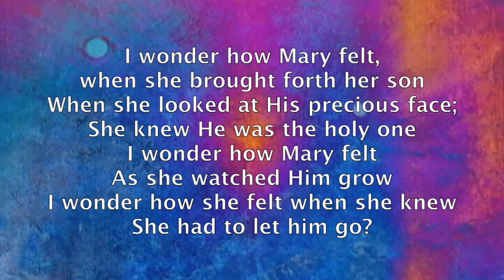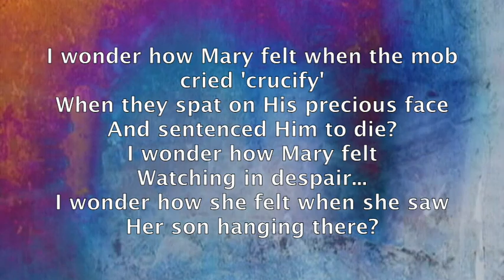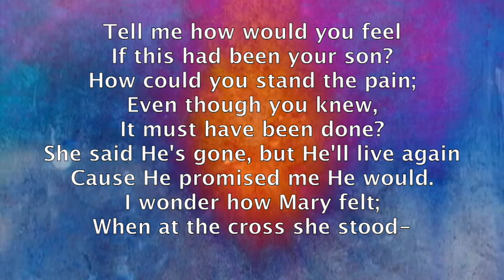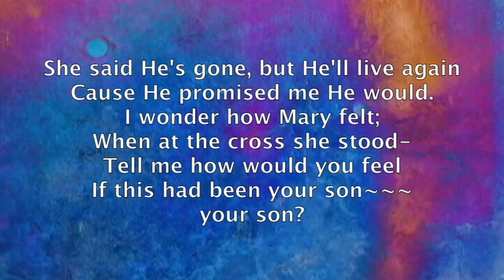I Wonder How Mary Felt track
New Emmanuel Church
Winder Ga